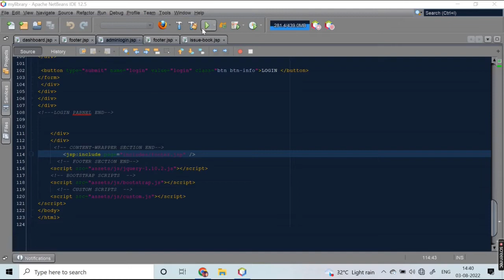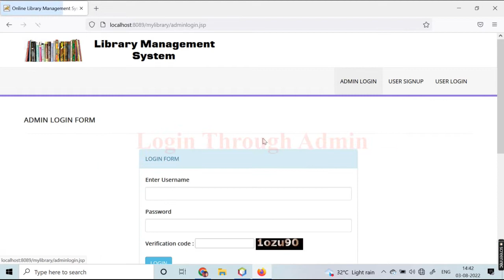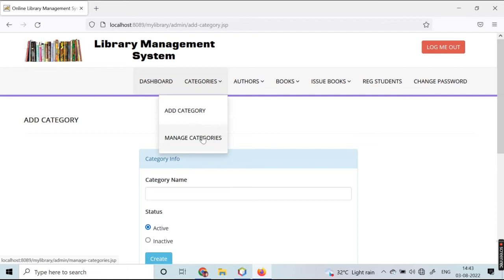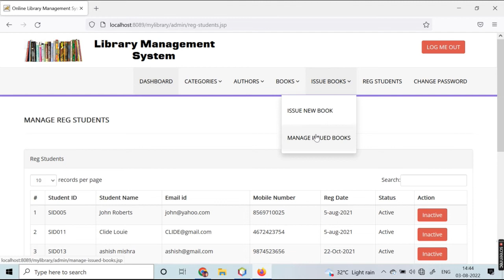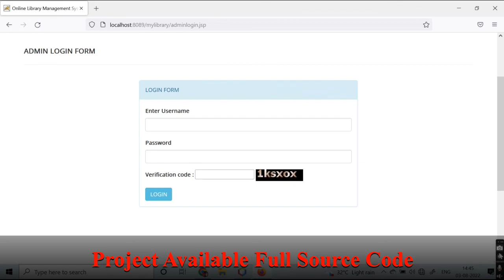Library Management System Using Java 2025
Library Management System Project Using Java. In this project, I have created two login systems.
1. Login Through User
2. Login Through Admin

1- Login Through User- Register as New User, Login With Your Email And Password, User Can See Our Dashboard, User Can Change Profile Info, User Can Change Password, User Can See All His Issued Books Details.

If You Want This Project And To Successfully Run This Project In Your System You Can:-